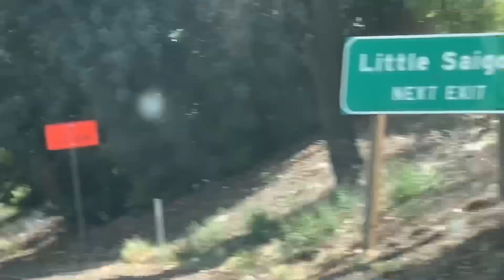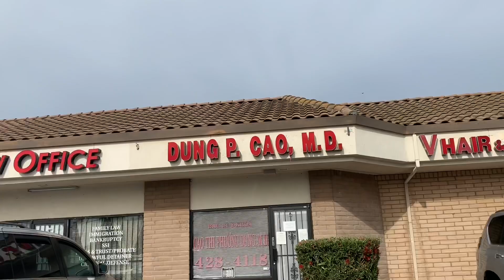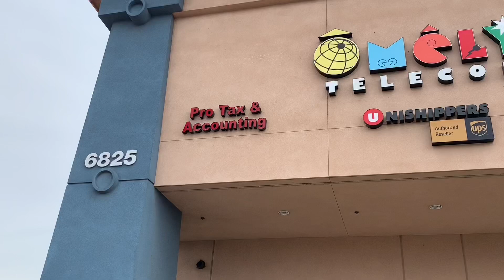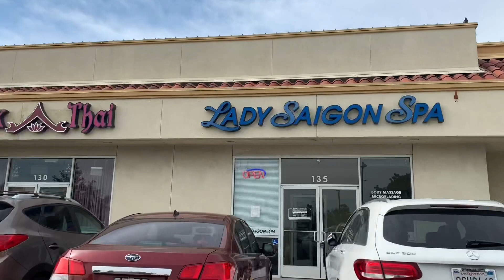Little Saigon Sacramento USA, Saigon nhỏ Sacramento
Little Saigon Sacramento ở thành phố Sacramento, thủ phủ của bang California Mỹ. Nơi đây có rất nhiều tiệm quán và chợ của người Việt.
Little saigon Sacramento người việt không có nhiều như Little Saigon của quận cam, nhưng ở đây cũng có đầy đủ tất cả.
Cuộc sống người việt ở Mỹ.

Cám ơn các bạn đã xem video. Xin cho biết nhận xét và ý kiến của các bạn nhé!

Chào các bạn đã xem kênh "BLnet". Trên kênh này sẽ đăng những videos về những chuyến du lịch, những hoạt động hàng ngày của các thành viên trong gia đình Việt kiều Mỹ, những cảnh đẹp ở Mỹ và Việt Nam. Thêm những khám phá và chia sẻ cuộc sống và sinh hoạt của người Việt ở Mỹ.

Welcome to BLnet channel! Our videos will be about family travel, family activities, Vietnamese American family's life. Moreover, we will post videos to share tips and discovers about daily activities.